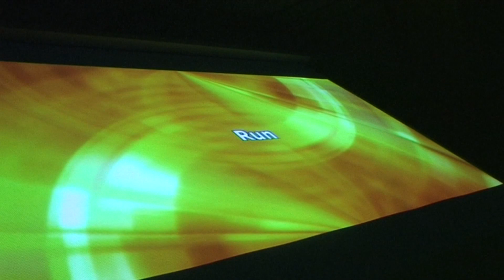Royal Child - Run (Cover) @FeG Rhein Sieg